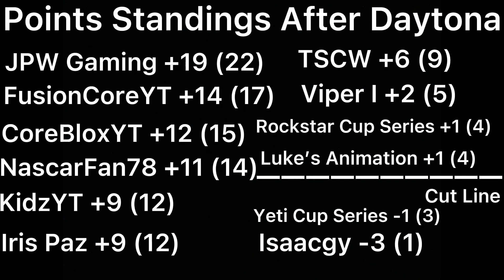Points Standings After The Daytona 500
This is the points standings after the Daytona 500.10 drivers can only make the playoffs so we’ll see who will lead the point standings at the end of the regular season.Who will lead the points standings after Auto Club?